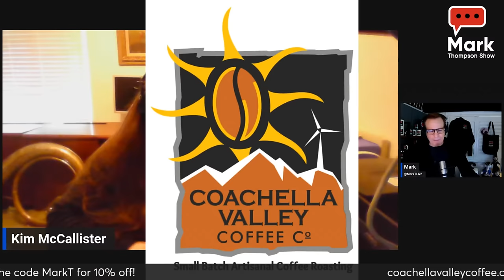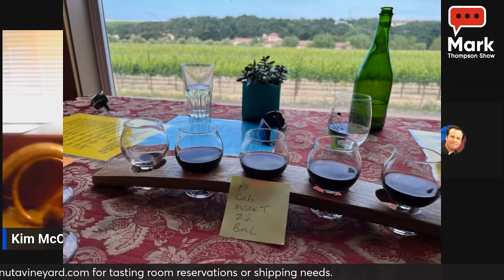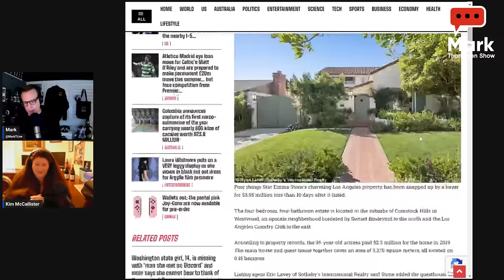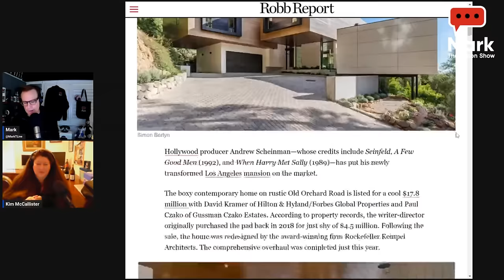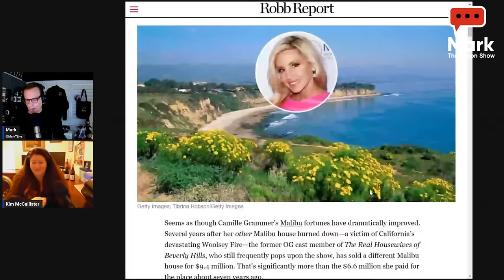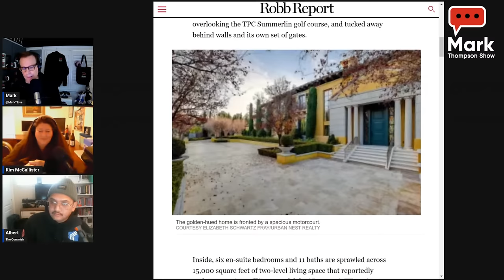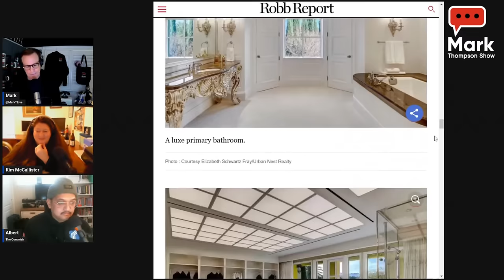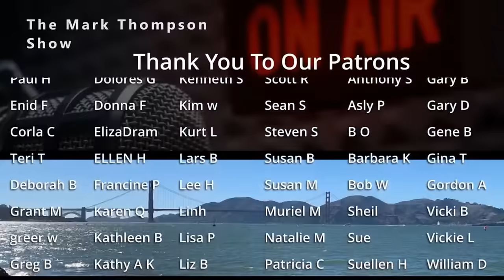Trump Seems Confused…Biden Vs Trump…Ashes of N.Hampshire…Slow Passing of Journalism/LA Times? 1/24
President Biden won the New Hampshire Primary despite not being on the ballot.  Biden supporters just wrote his name down.

On the Republican side, you’d think after winning the New Hampshire primary, Trump would have been in a better mood, but during his victory speech, he called Nikki, Haley an imposter, and said he would get even with her. He was angry and full of threats.

The current trajectory seems to point to a repeat of the last presidential election pitting Biden against Trump once again. We will cover it all with Presidential historian and political a Presidential historian and political analyst John Rothmann.

Remembering Director, Norman, Jewison, with TCM Host, Ben Mankiewicz. ￼

BOWLING WITH BIDEN

THAT’S RICH

1/24/24

0:00 Show Preview
3:08 LA Times makes cuts
12:13 Ben Mankiewicz
30:17 John Rothmann
58:01 Kim’s News
1:10:22 Mark reads emails
1:16:30 Bowling with Biden
1:25:55 Law & Disorder
1:34:56 Kim’s News
1:44:45 That’s Rich